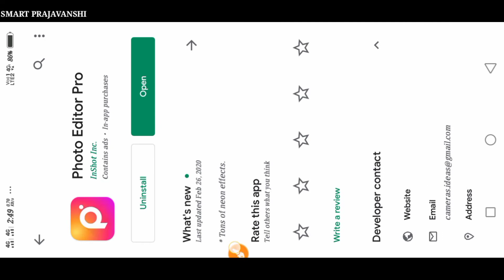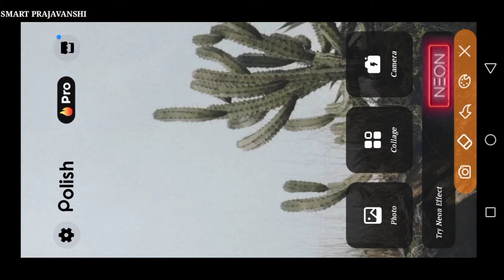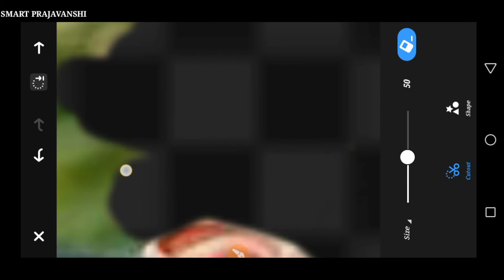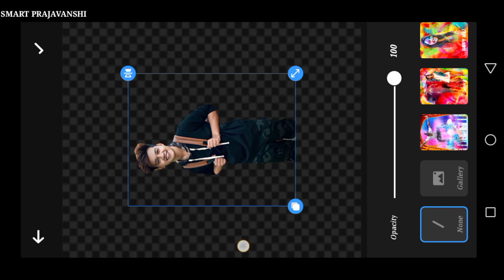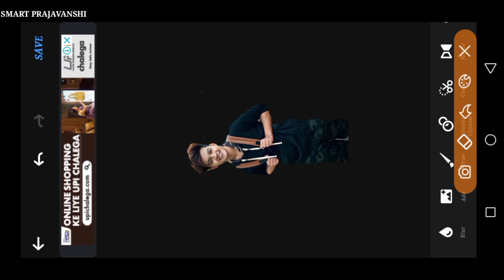professionally background erase without background eraser | how to erase background in polish